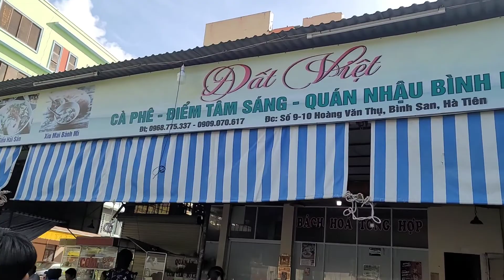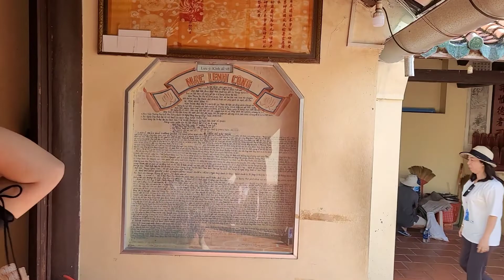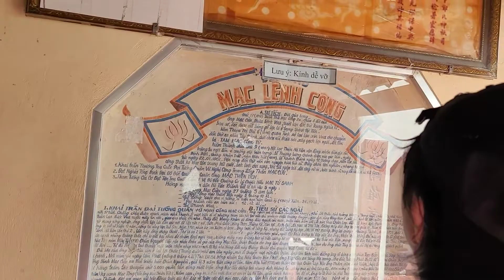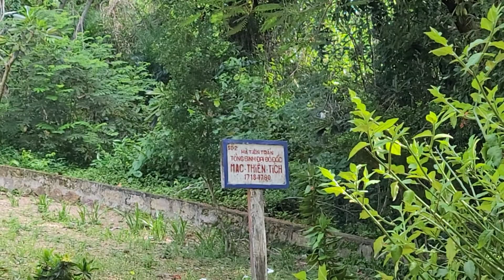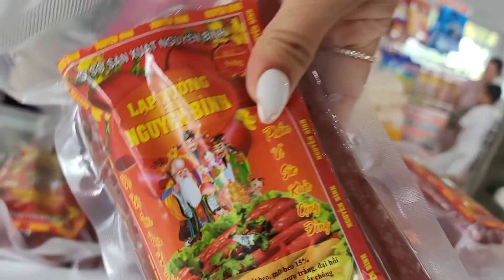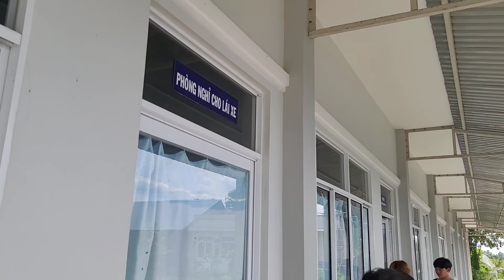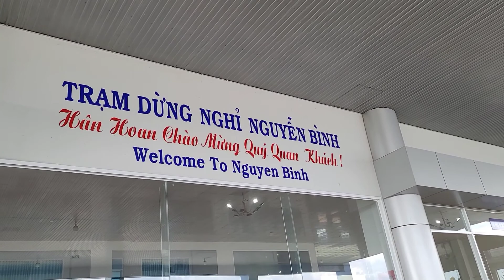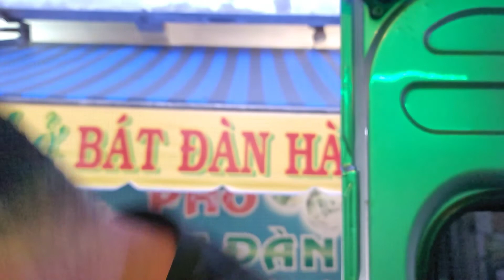VIỆT NAM SERIES | Tập 10 end | HÀ TIÊN Lăng Mạc Cửu